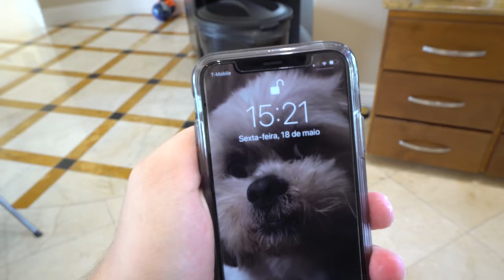JA CHEGA ‹ JUAUM ›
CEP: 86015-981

Londrina - PR